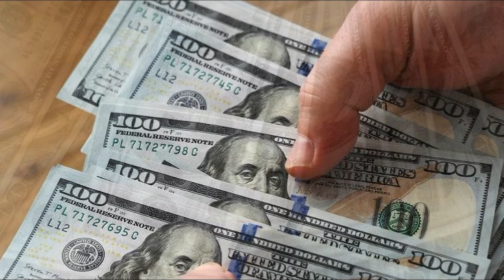Ամոթ այն ղարաբաղցուն, ով Ռոբ ա պաշտպանում, Բակո կամ Սերժ, միայն նրա համար, որ… Սկանդալային Գրառում..